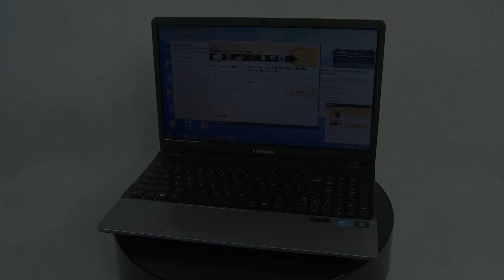Samsung NP300E5A-S03PL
Samsung NP300E5A to średniej wielkości laptop z ekranem o przekątnej 15,6 cali. Wykorzystuje szybki procesor Intela z rodziny Core i5 i zewnętrzną kartę graficzną NVIDII GeForce GT 520MX. Dzięki technologii NVIDII Optimus, potrafi automatycznie przełączać się pomiędzy zintegrowanym układem graficznym a zewnętrzną karta graficzną.